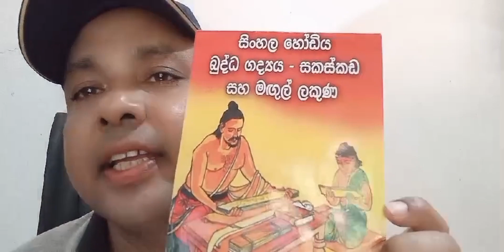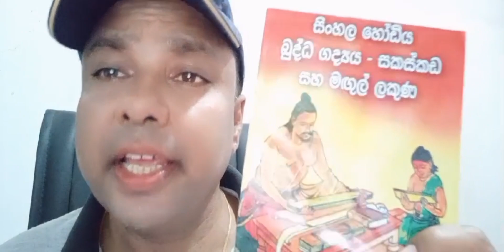දරුවන්ගේ හඬ පෞර්ෂවය ඇති කරවන රහස#wistharey#your channel